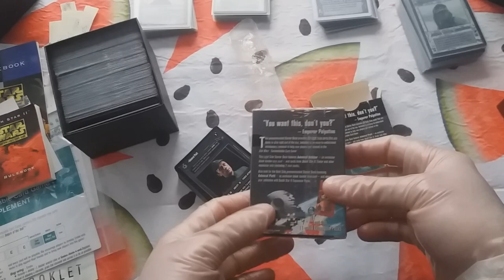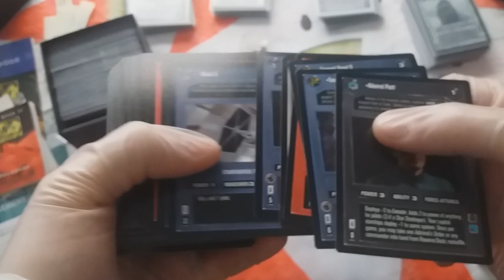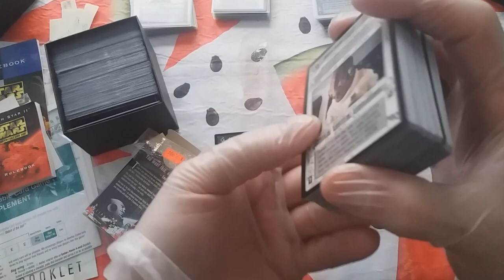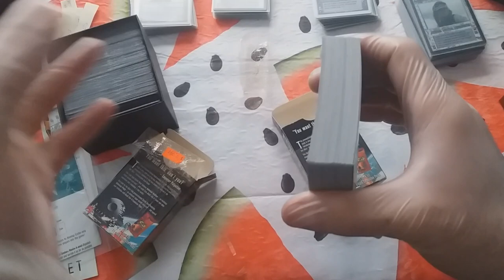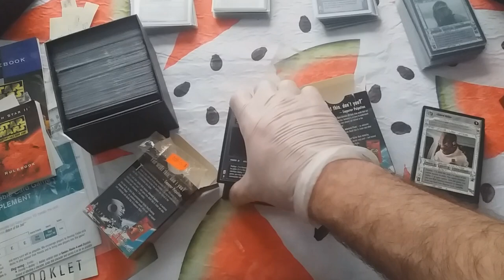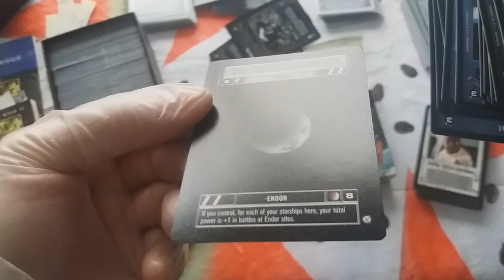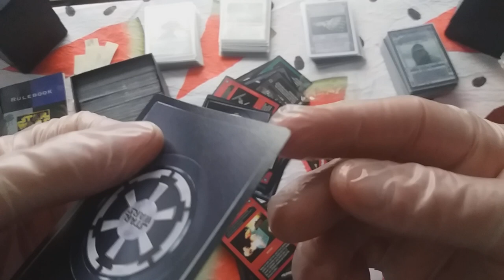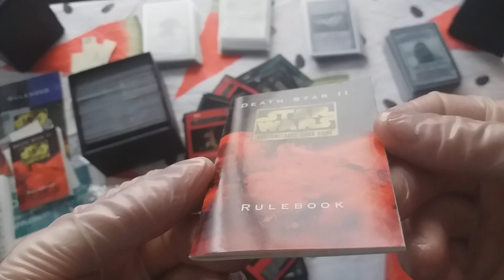Unboxing - Coleccionismo - ¿Es un mazo falso?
Hola!

En el os contaré xxx

Disfrutén!! ^_^

Gracias!